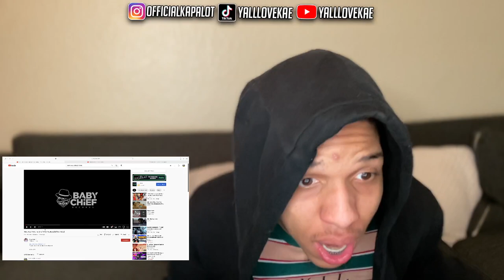Meno Tody "Volta Por Cima" (Prod. NeoBeats) [Official Video] REACTION!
Meno Tody "Volta Por Cima" (Prod. NeoBeats) [Official Video]